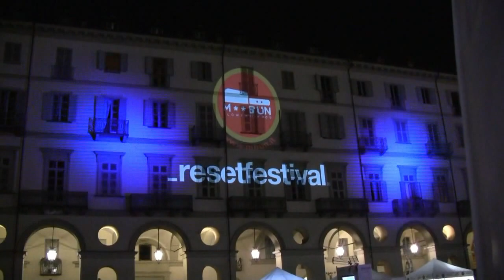Partita Italia-Inghilterra, Maxischermo piazza Vittorio Torino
Tutti tifosi di Torino hanno guardato la partita dell'Italia sul maxischermo a piazza Vittorio Veneto. Italia - Inghilterra 4-2